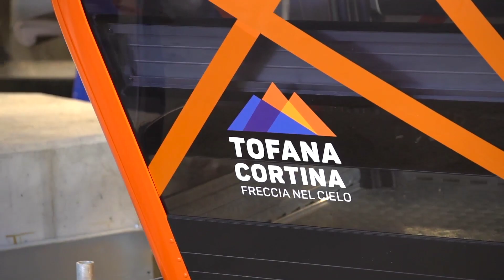VOGLIAMO RISPOSTE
Pensare seriamente a come impostare la prossima stagione, perché il solo aumento dei prezzi degli skipass non risolverà la situazione. I gestori degli impianti di risalita si appellano alle forze politiche.